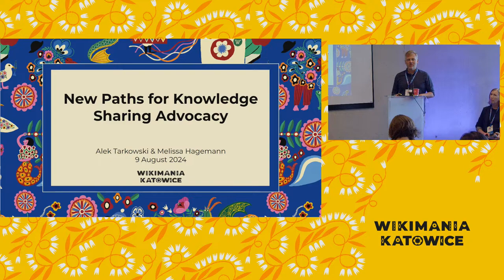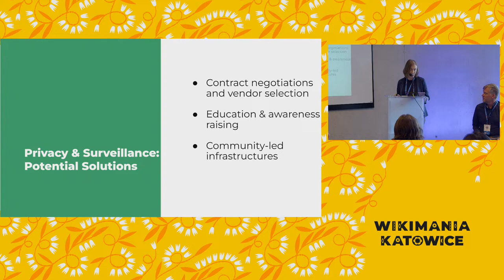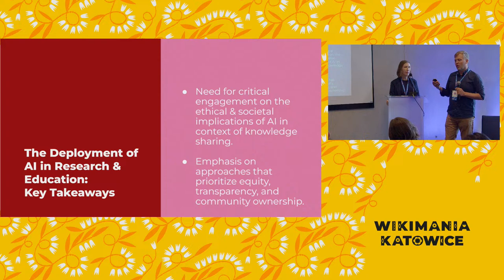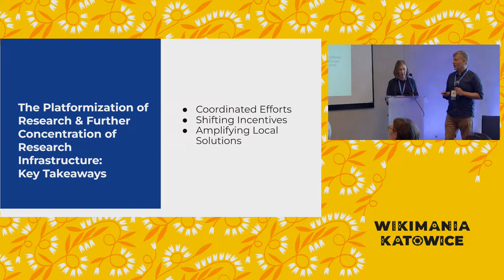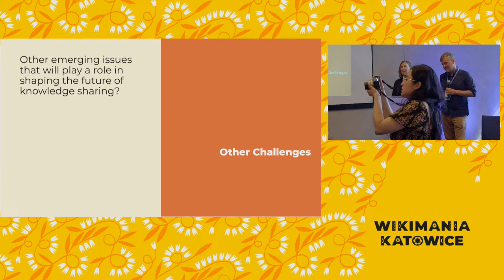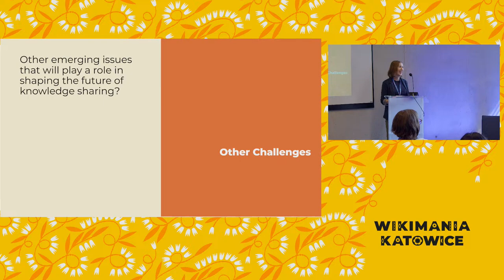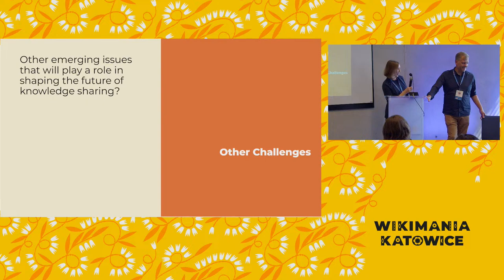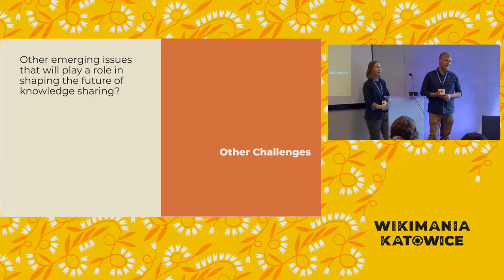New paths for knowledge sharing advocacy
The panel will aim to review current advocacy strategies in the free knowledge movement and identify ways in which they need to be adapted. We are in particular interested in understanding how an expanded view of free knowledge – that takes into considerations new challenges around concentration of power, surveillance, market competition or emergent technologies - requires us to revise our advocacy strategies.